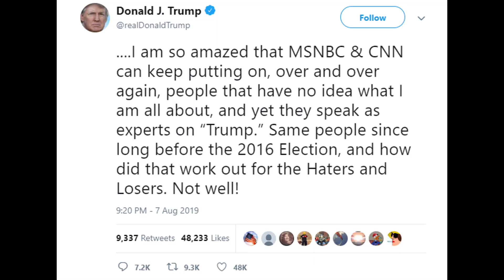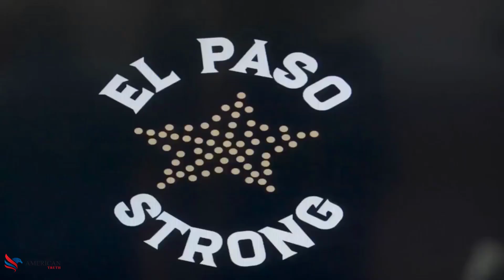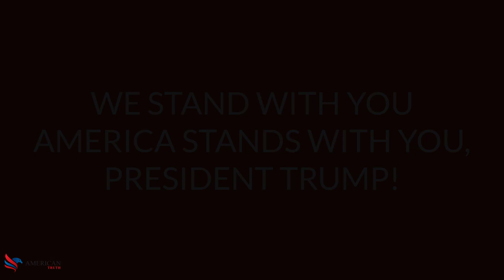President Trump's Tribute To First Responders And Victims Of Texas, Ohio Shootings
If you are a TRUE American Patriot, you are in the right place!

GOD BLESS AMERICA! UNITED WE STAND!

Let's support President Trump to 4 more years to keep America Great! MAGA 2020!